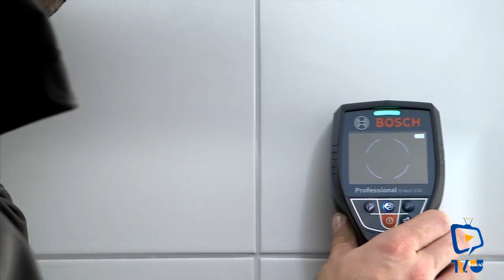D-Tect 120 Professional Bosch | J Nakao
O detector mais conveniente para todos os materiais – Incluindo PVC!

Detecção precisa em todos os objetos (Inclusive PVC)

Duas fontes de alimentação: pode ser usado com bateria de íons de lítio 10,8V ou pilhas alcalinas

Uso intuitivo e resultados compreensíveis.

As melhores ferramentas nas melhores condições é na Casa J Nakao.